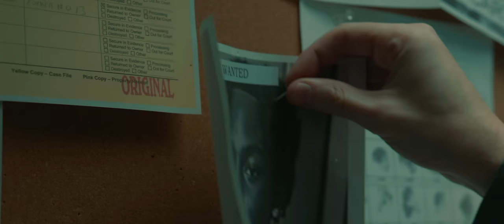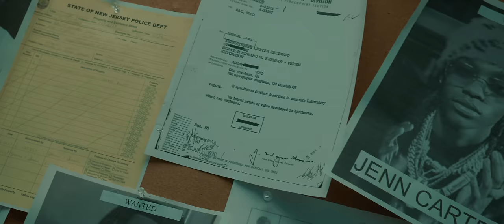Kyle Richh - Goodbye (Official Music Video)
Fuck this shit not good for my livin
Sometimes I just want peace
Like I got money but something is missing

Not myself you could peep my demeanor
Layin down w head to the speakers
Thinkin bout all the strife in my life
Appreciating the value of freedom
Talkin to god tryna figure the reason
No weapon against me is gonna prevail
Like Angels fighting my demons
Went to jail three times for the gun
I’m a star inna cell w a bum
Fuck I think the white man won
killin eachother but that’s what they want
I don’t wanna be seen as a menace the
Demon inside me I’m tryin to hide it
Polkadotty it’s gettin me higher
Wocky gettin me tired
Shit gettin worse but I’m tryna fight it
Fuck love still tryna find it
No we can’t chill if you not on my
Like we can’t chill if you not on my timing
Heart of a thug
I’m a demon I still need a hug
Gripped up cuz i wanna survive
I go thru shit I can’t even describe
Black man tryna take my life
White man tryna take my rights
Fuck
And my faith inna lord is what kept me alive

I don’t want this to be a goodbye
Streets or career like I gotta decide
Like I keep me a g cuz I don’t wanna die
Got a family I gotta provide
Concrete walls im feelin deprived
It’s resistance behind every smile
Like for my brother I’m takin that mile
Like these niggas want me to fail

fuck